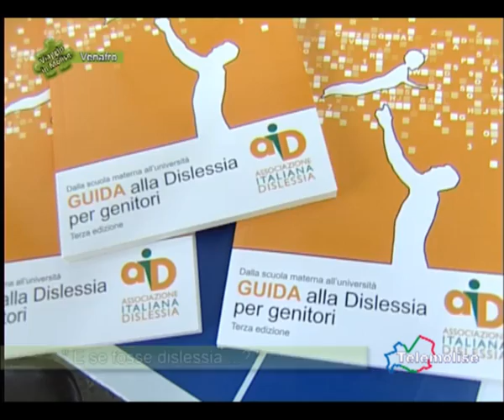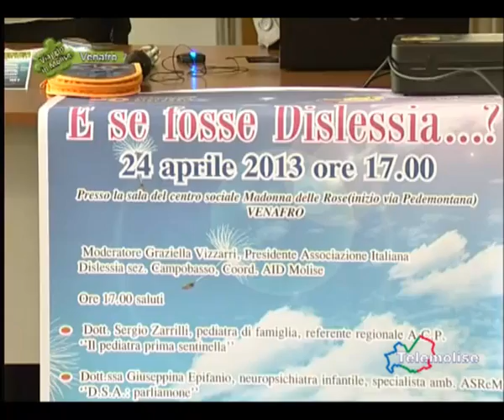Venafro - E se fosse dislessia... - 02 - 1270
E' il titolo del convegno sul tema della dislessia e delle norme che tutelano i bambini a livello regionale e nazionale, affinché questo disturbo specifico dell'apprendimento, così definito, non sia un ostacolo né per i diretti interessati né per le famiglie. Lo scopo è quello di divugare tra quanti sono coinvolti nuove modalità di approccio, a livello didattico, tecnologico e relazionale.